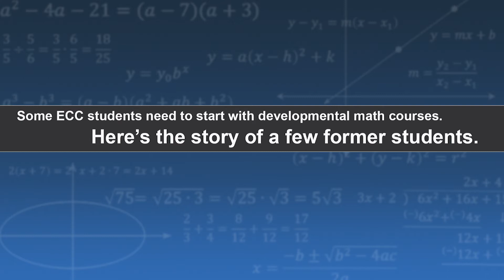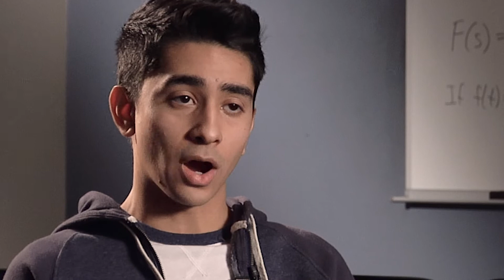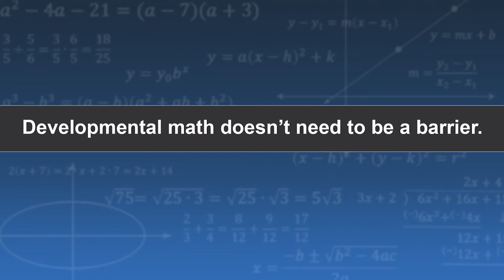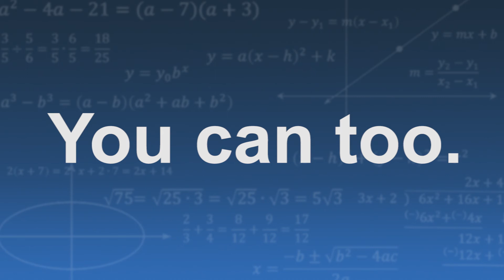You can succeed at ECC!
This video is a production of the Math and Communication Design Departments of Elgin Community College.

Special thanks to:
Sam Cano, Associate of Engineering Science, May 2015
Kenia Najera, Associate of Science, December 2015
Jessica Perez, Associate of Arts, expected May 2017
Kathleen Schildhouse, Associate of Applied Science, expected December 2016

Videography by Chris Jones

Edited by Rick Rodriguez, ECC Communications Design faculty

Produced by Dan Kernler, ECC Math faculty